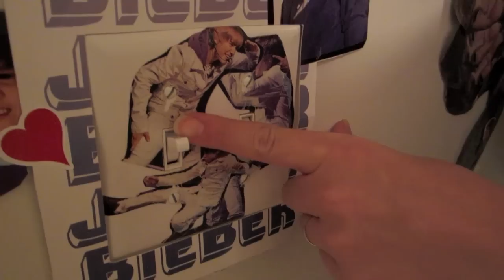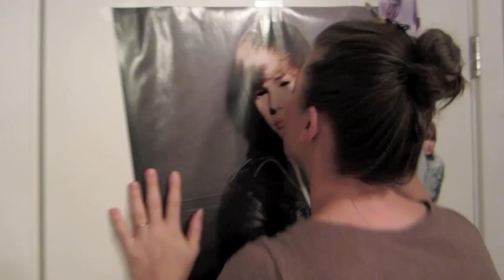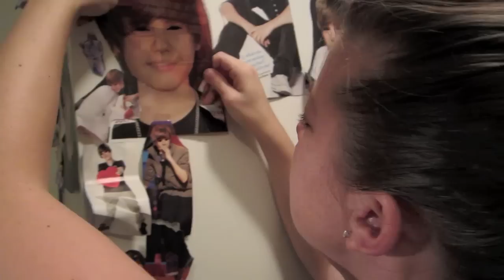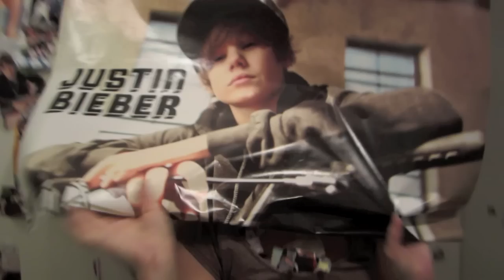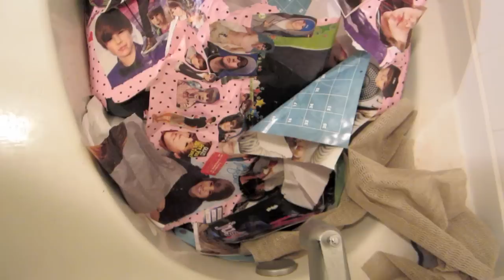One More Lonely Girl!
See what happens to a fan after Justin Bieber gets arrested.